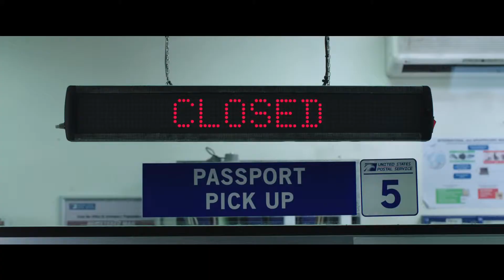SPIDER-MAN FAR FROM HOME - Trailer [HD]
Spider-Man: Far From Home is an upcoming American superhero film based on the Marvel Comics character Spider-Man, produced by Columbia Pictures and Marvel Studios, and distributed by Sony Pictures Releasing. It is set to be the sequel to Spider-Man: Homecoming (2017) and the twenty-third film in the Marvel Cinematic Universe (MCU). The film is directed by Jon Watts, written by Chris McKenna and Erik Sommers, and stars Tom Holland as Peter Parker / Spider-Man, alongside Samuel L. Jackson, Zendaya, Cobie Smulders, Jon Favreau, J. B. Smoove, Jacob Batalon, Martin Starr, Marisa Tomei, and Jake Gyllenhaal. It follows Parker and his friends as they go on a school trip to Europe.

By October 2016, discussions had begun for a sequel to Spider-Man: Homecoming, with a release date given to the film before the end of the year. Holland was confirmed to return in July 2017, with Watts also confirmed to return to direct that December, and Gyllenhaal cast as Mysterio in June 2018. Holland revealed the film's title ahead of filming, which began in July 2018. Filming took place in England, the Czech Republic, Venice, and the New York metropolitan area, before wrapping in October 2018.

Spider-Man: Far From Home is scheduled to be released in the United States on July 5, 2019, in 3D and IMAX.